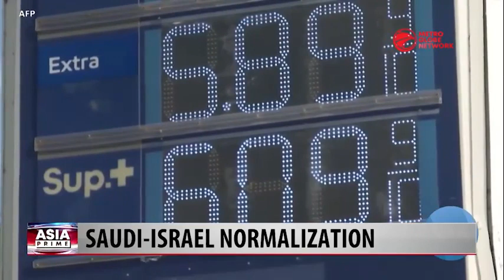Middle East Peace Plan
In a visit to Saudi Arabia, Israel and The West Bank next week, U.S President Joe Biden is expected to Nudge Riyadh toward diplomatic normalization with Israel. This would be a huge expansion of The Abraham Accords, The Trump-Era Middle East Peace Plan. VOA's White House Bureau Chief, Patsy Widakuswara has this report.